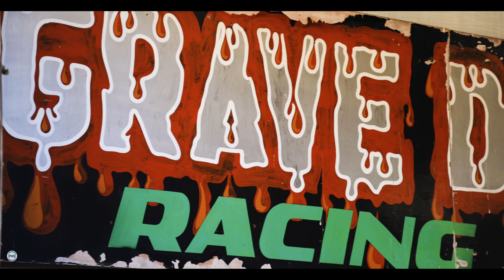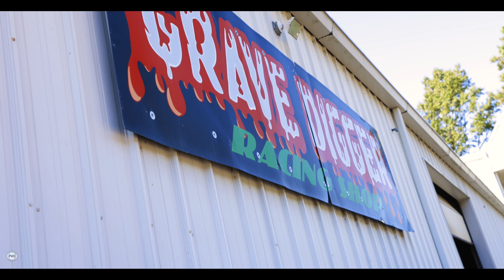Diggers Dungeon 2020 Slo Motion Footage 4K60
Just so everyone knows,  Yes the none slo motion shots are in 8k,  But down sampled to 4K since all my slo motion shots are shot in 4k120.  If you want me to upload the small clips of digger in full 8K let me know,  I can probably do it for ya. Hopefully you all enjoy these few shots from Diggers Dunegon of Grave Digger,  King Sling and Bog Hog